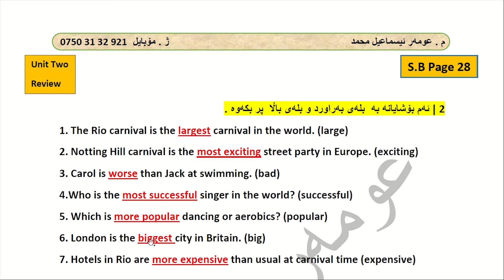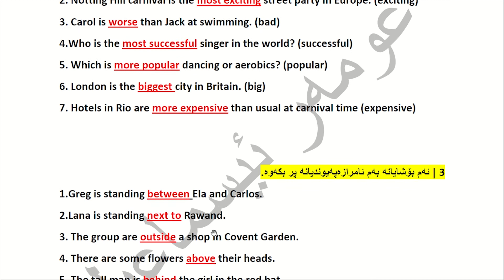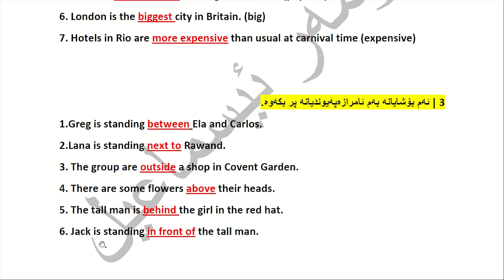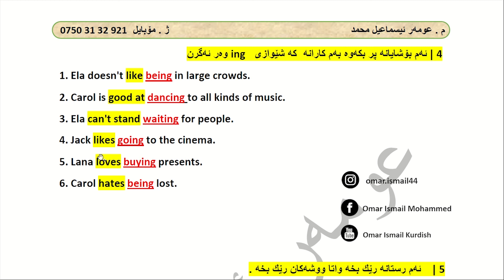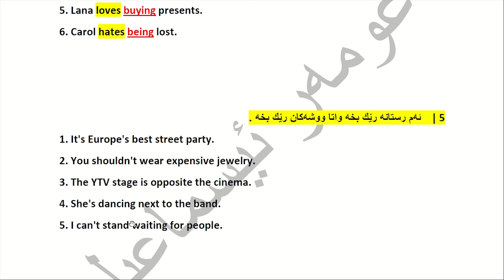Sunrise 8 / Unit two / Review / به‌شی چاو پێاخشاندنه‌وه‌